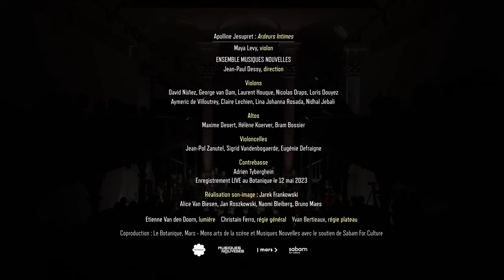Apolline Jesupret, Ardeurs Intimes - Maya Levy, violon - Musiques Nouvelles - 4k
00:00  1. Vibration
06:57  2. Contemplation
13:30  3. Pulsion
MUSIQUES NOUVELLES  - Jean-Paul Dessy, direction - Maya Levy, violon
Violons : David Nùñez, George van Dam, Laurent Houque Nicolas Draps, Loris Douyez, Aymeric de Villoutrey Claire Lechien, Lina Johanna Rosada, Nidhal Jebali
Altos : Maxime Desert, Hélène Koerver, Bram Bossier
Violoncelles  : Jean-Pol Zanutel, Sigrid Vandenbogaerde, Eugénie Defraigne
Contrebasse  : Adrien Tyberghein

Enregistrement LIVE au Botanique le 12 mai 2023
Coproduction : Le Botanique, Mars - Mons arts de la scène et Musiques Nouvelles avec le soutien de Sabam For Culture
Erratum générique : Laurent Maquet, lumières

« Ardeurs Intimes » Inspirée de l'état intérieur que l'on peut ressentir dans une relation d'amour avec autrui, l'œuvre dépeint les énergies contrastées qui traversent l'âme dans de telles circonstances. Ce concerto se déploie en trois mouvements : vibration, contemplation, pulsion. Apolline Jesupret.